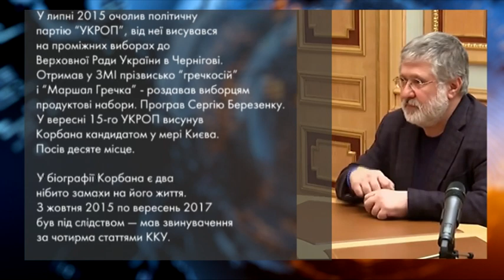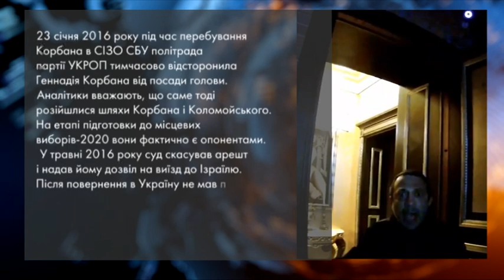Геннадій Олегович Корбан: біографічна довідка про нового очільника Громадської ради Дніпра